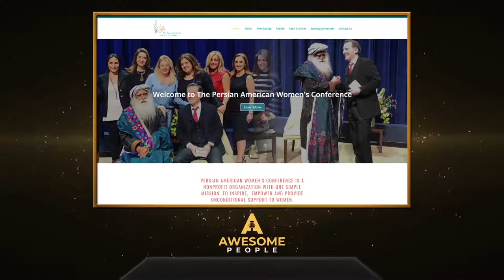Dr. Mojgan Hakimi of Persian American Women's Conference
On Wednesday, May 26th, 2021 I had the pleasure of having a virtual sit down with Dr. Mojgan Hakimi.

Dr. Hakimi is the Department Chair at the School of Psychology at Touro College in Los Angeles and the founder of the Persian American Women's Conference. PAWC is a 501 (c)(3) non-profit, volunteer-based organization based in California that focuses on providing a collaborative forum, through which they explore, inspire, and unconditionally support all women.

I learned about Dr. Hakimi when I watched the documentary called "The Voiceless Refugees" which was produced by Iran International, that followed Princess Yasmine Pahlavi to the Moria Refugee Camp in Lesbos, Greece that is supporting many Persian refugees. In my previous AWESOME People episode, I learned that Princess Yasmine was utilizing the incredible organization that is PAWC, as a vehicle to provide a wide range of support to Cafe Patogh in Lesbos that is in turn, supporting the refugees.

In that documentary, Princess Yasmine invited Dr. Hakimi to join her in Greece to ascertain the situation at the camp as well as speak to some of the refugees to see how she, her fellow colleagues and PAWC can be of service to their fellow countrymen and women in dire needs.

In this episode, we talking more about the efforts of PAWC since it's inception in 2011, as well as the organizations collaboration with Princess Yasmine since 2019 to help the refugees in Greece.

We discussed the side-effects that refugees experience before migration, during migration and after migration. Many refugees, including young children, suffer from mental health, physical abuse, sexual abuse and much more, that can lead to profound, life lasting impact.

Lastly, we discussed how our Persian community globally can come together to support our brothers and sisters in need. I also made an announcement which I hope will help generate more awareness, which in turn, can result in positive change in the lives of those who are desperately seeking for it.

Below is a short clip from my previous episode with Princess Yasmine and Prince Reza Pahlavi where we discussed her visit to Greece:

Here is also the link to the documentary I mentioned above which I highly recommend everyone watch:

Welcome to the conversation. Welcome to AWESOME people.

- Iman Huschmand

SHOW NOTES

0:00 - 1:46 - AWESOME People Intro
1:47 - Introduction of AWESOME people podcast by Iman
3:59 - Introduction of Dr. Mojgan Hakimi, Ph.D., MBA
4:49 - Explanation Of Dr. Hakimi’s beginning of how she got into the field of mental healthcare
6:34 - Story about the beginning of Persian American Women’s Conference in 2011
7:15 - PAWC’s mission and vision
7:53 - Event Attendee Statistics are told to be between 5,000 to 7,000 people yearly
10:17 - Iman talks about about how the organization has influenced him to work with refugees too
11:06 - Princess Yasmine Pahlavi invitation to be a guest at a PAWC conference
11:44 - Crown princess remains an ally of the non-profit organization
11:50 - Dr. Hakimi accompanies Princess Yasmine to Greece in 2020
13:51 - Iman reminices the “The Voiceless Refugees” documentary
14:41 - A clip from “The Voiceless Refugees” featuring Dr. Hakimi, Princess Yasmine and Tannaz Khamaei
18:35 - Dr. Hakimi talks displaced refugee numbers (65 million displaced refugees in the world)
20:10 - Dr. Hakimi reminisce on a difficult period of depression
22:42 - Refugees undergo depression, anxiety and PTSD amongst others
23:16 - The flight state is discussed by Dr. Hakimi
25:19 - Expectations by refugees are not what they see in movies
27:16 - Explanation of the Resignation syndrome
29:44 - Iman asks about the refugee number influx change
31:19 - Cafe Patogh: the safe haven in Athens led by fellow refugee Arash
34:29 - GoFundMe for Cafe Patogh
37:46 - The importance of one on one work with refugees
39:12 - Iman Plays final video about PAWC
48:50 - Iman thanks Dr. Hakimi for her efforts and contemplates how he can continue to wrap his arms around the efforts of PAWC
50:43 - Iman shares his announcements of how Unite & Conquer will support PAWC's efforts moving forward
55:22 - Closing remarks